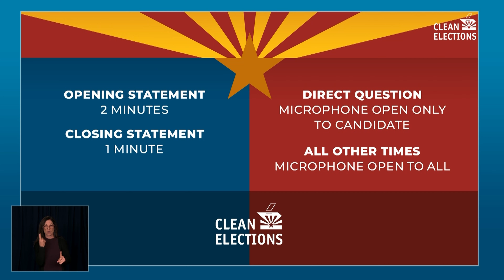Arizona Debates: Congressional District 6 - Juan Ciscomani and Kirsten Engel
Incumbent Juan Ciscomani (R) and challenger Kirsten Engel (D) discuss the issues during an Arizona Clean Elections Debate on October 8, 2024. The two candidates are battling for Arizona Congressional District 6.

The Arizona Citizens Clean Elections Commission and Arizona Media Association are partnering to make Arizona’s 2024 debates the most accessible in Arizona history. See the full debate agenda on their

For more coverage of the 2024 election, visit AZPM's Your Vote election center